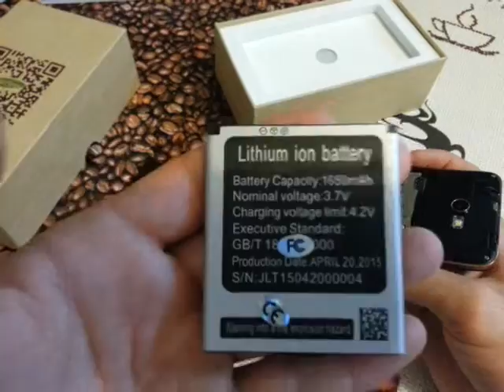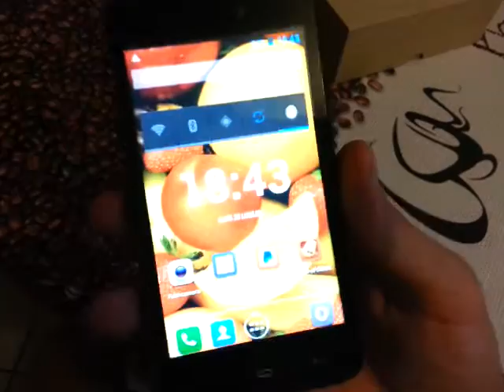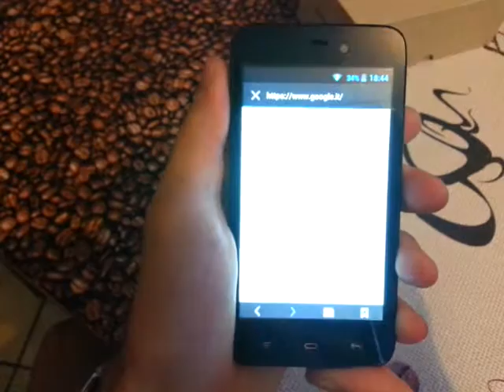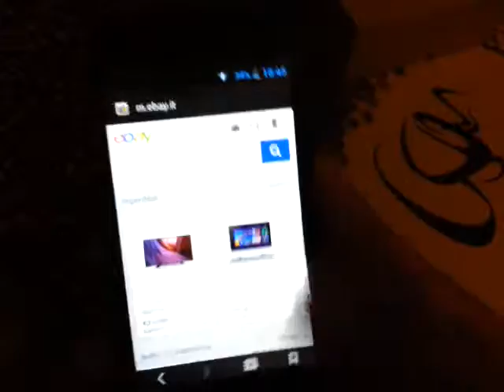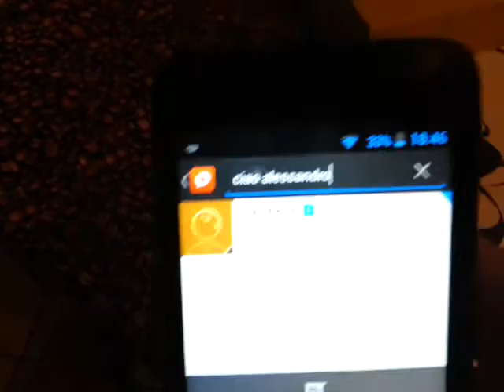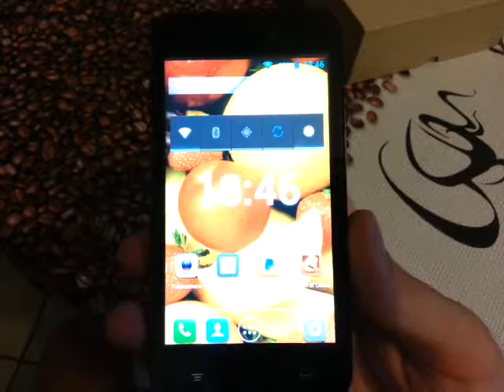Smartphone KingSing K2 android 4.2 dualcore 1.3 Ram 512 Schermo 4.3 pollici IPS recensione italiana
Smartphone Kingsing k2

per maggiori info chiedete

le foto sono discrete, il flash led non è potentissimo